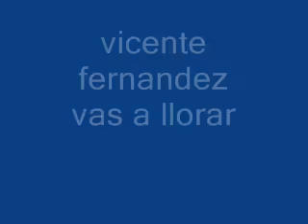vicente fernandez vas a llorar